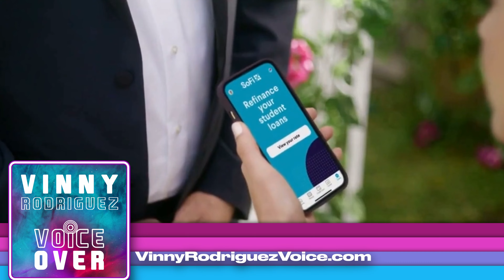Vinny Rodriguez - Commercial Voice Over Demo